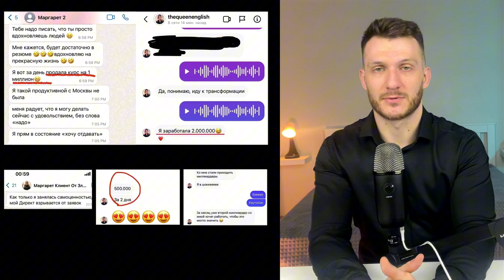5 ошибок, которые разрушают вашу жизнь, бизнес, доход и отношения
Прежде всего, важно понимать, что ошибки - это нормально и неизбежно. Никто не рождается со знанием всех правил и законов. Кроме того, каждый человек уникален и имеет свой индивидуальный жизненный опыт и уроки, которые формирует его мировоззрение и подход к решению проблем и достижению целей.

Именно поэтому каждый из нас допускает свои собственные ошибки - это неизбежная часть жизни человека.

Мы несовершенные существа, и каждый человек в жизни допускает ошибки. Мы ошибаемся, принимая решения, решая задачи, оценивая ситуации, работая, учась, общаясь.

Ошибки могут быть маленькими и незначительными, а могут быть большими и серьезными, совершив которые, вы можете разрушить свою жизнь, отношения, бизнес, доход и вашу реализацию, именно про них мы сегодня и поговорим, а также разберем, что нужно делать, чтобы не допускать серьезных ошибок в жизни.

Тайминг:
00:00 Вступление
00:42 Разбор первой ошибки и коучинговая практика
10:27 Разбор второй ошибки и коучинговая практика
15:08 Разбор третий ошибки и коучинговая практика
18:48 Два источника всех проблем в жизни о которых никто не говорит
23:42 Разбор четвертой ошибки и коучинговая практика
29:22 Разбор пятой ошибки и коучинговая практика
34:43 Главные выводы и итоги видео

🔺Меня зовут Павел Сидельников, я сертифицированный коуч ICF и дипломированный психолог-терапевт, вот уже 6 лет я помогаю людям расти в жизни, бизнесе и доходе.

На моем канале всегда происходит magic! Я делюсь тем, как через внутреннюю трансформацию реализовывать свои цели и получать от жизни больше, а также рассказываю о том, о чем другие молчат и раскрываю секреты, которые навсегда изменят вашу жизнь❤️‍🔥

Записаться на безоплатный разбор со мной и получить персональную стратегию роста в жизни, бизнесе и доходе, а также пошаговый план внутренней трансформации